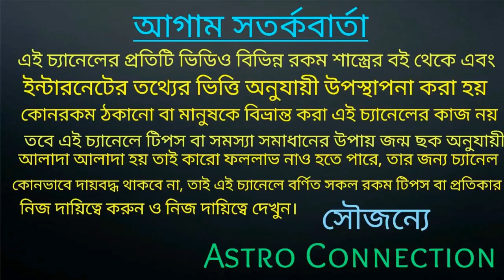কাক কে খাওয়ান এই জিনিসটি আর প্রচুর ধন সম্পত্তির মালিক হন।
বন্ধুরা এই ভিডিওতে আমি বলেছি কাকে এই জিনিসটি খাওয়ান প্রতিদিন এবং প্রচুর ধন সম্পত্তির মালিক হন । কোন জিনিসটি আপনাকে খাওয়াতে হবে তা ভিডিওতে বলা আছে তাই ভিডিওটি পুরো দেখুন